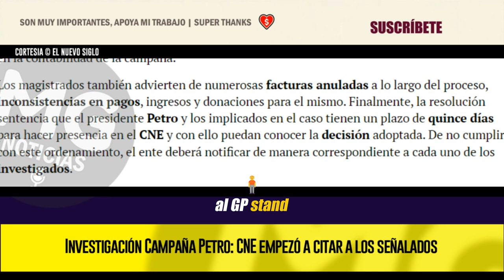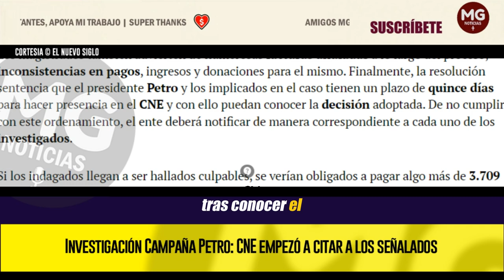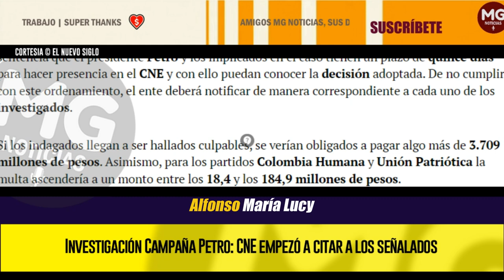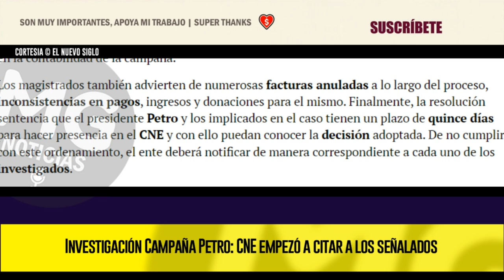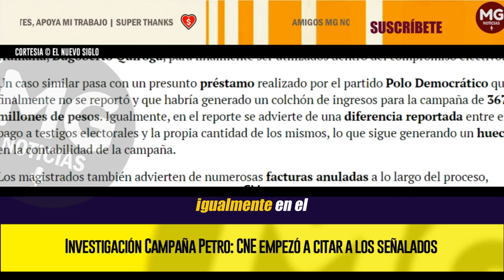ALERTA EN EL GOBIERNO PETRO ⚠️🔴 CNE COMIENZA INVESTIGACIÓN CONTRA CAMPAÑA DEL PRESIDENTE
Investigación Campaña Petro: CNE empezó a citar a los señalados
Ayer se conoció la resolución mediante la cual se abrió este proceso al jefe de Estado, su gerente de campaña, así como a la cúpula de la misma. Todos tendrán la oportunidad de rendir descargos.